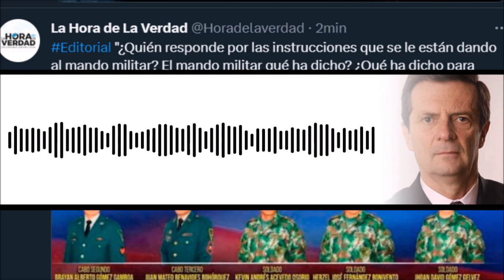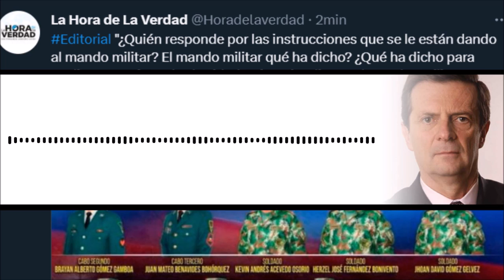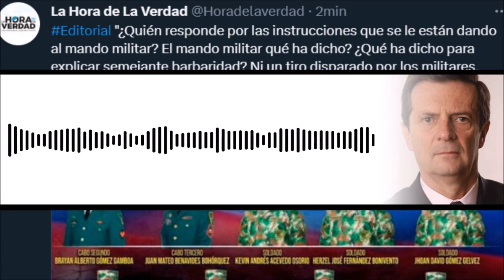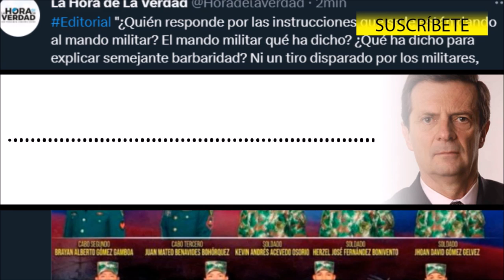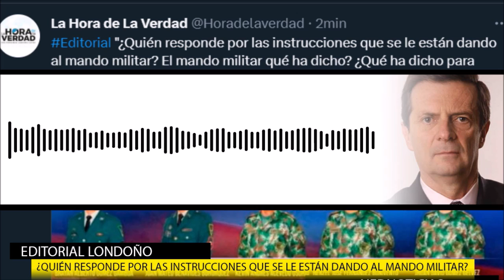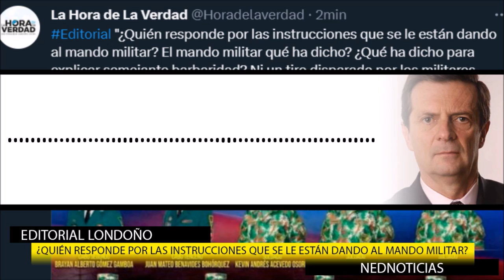DUELE COLOMBIA 🛑 ¿QUIÉN RESPONDE POR INSTRUCCIONES A LAS FFMM?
"¿Quién responde por las instrucciones que se le están dando al mando militar? El mando militar qué ha dicho? ¿Qué ha dicho para explicar semejante barbaridad? Ni un tiro disparado por los militares, estaban profundamente dormidos"
Paloma Valencia
Enrique Gómez